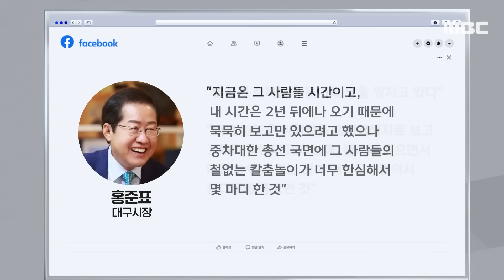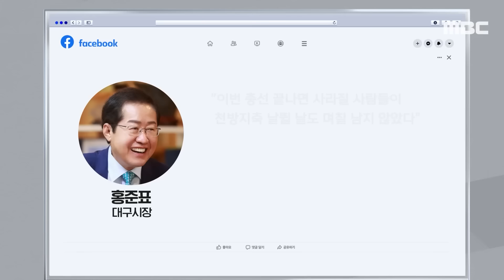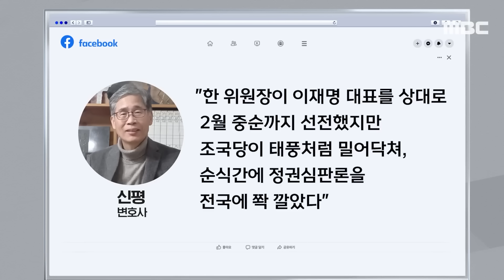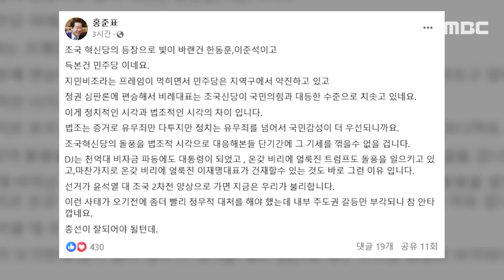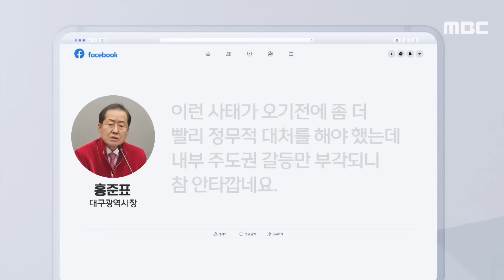"조국 감당 못해" "셀카 놀이"..한동훈 때리는 이유는? [뉴스.zip/MBC뉴스]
00:00 [오늘 이 뉴스] "셀카 대권놀이 어처구니 없어 충고했더니.." 발끈한 홍준표 (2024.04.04/MBC뉴스)
01:49 [뉴스 '꾹'] "한동훈, 이재명에겐 선전했으나..조국태풍 감당 못해" 신평 한탄 (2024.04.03/MBC뉴스)
03:54 [오늘 이 뉴스] "'지민비조' 조국당 프레임 먹혀" 홍준표 "한동훈·이준석 타격" (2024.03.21/MBC뉴스)